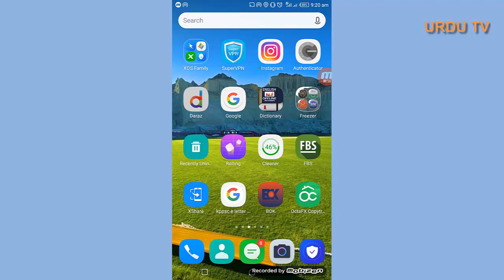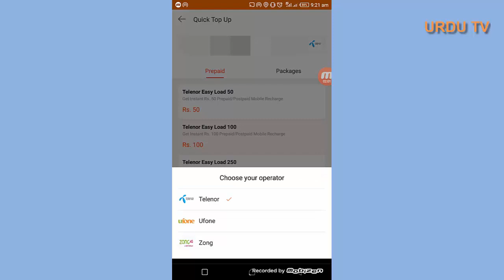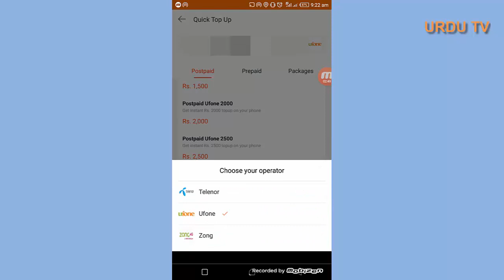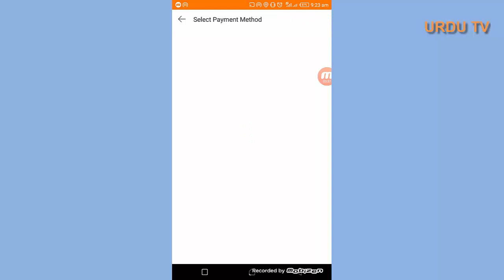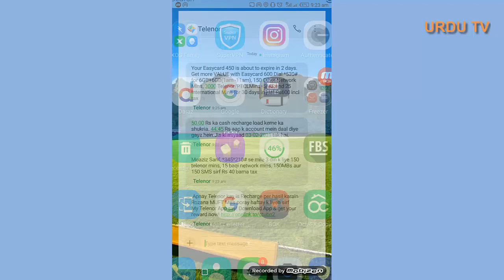Easyload from Daraz daraz topup